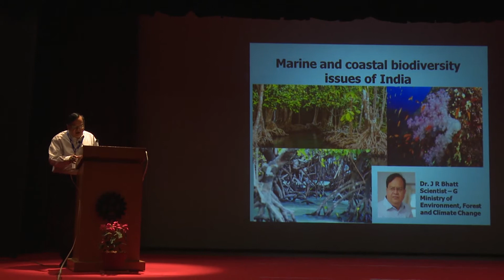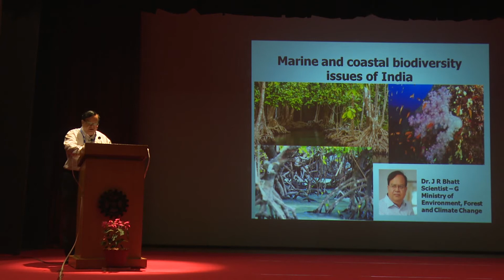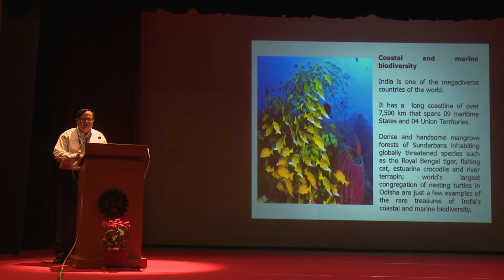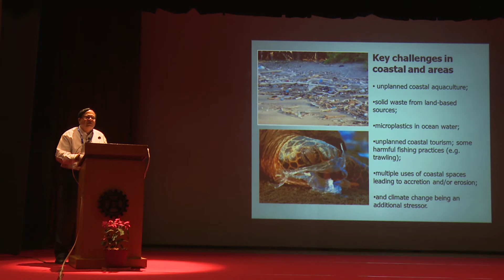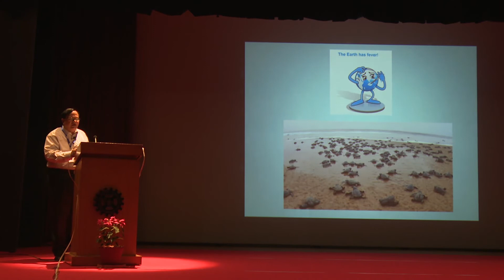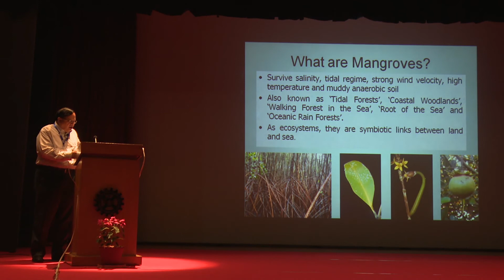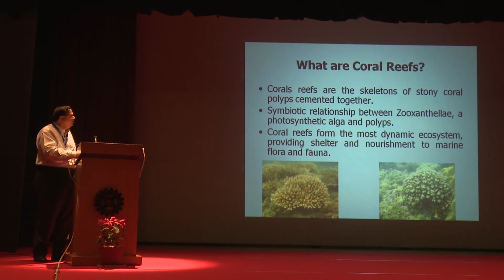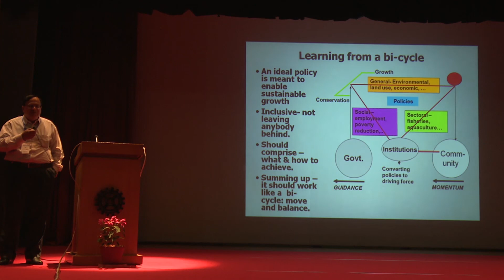INSA AGM three days Symposium at NIO Goa from 16 to 18 December 2019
SYMPOSIUM 6: Biodiversity: Issues, Science and Challenges
by
J.R. Bhatt